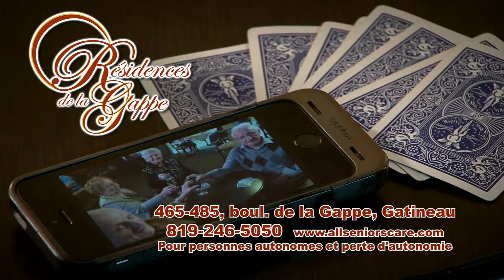RESIDENCES DE LA GAPPE 140401 TV30 SELFIES FINAL YOUTUBE